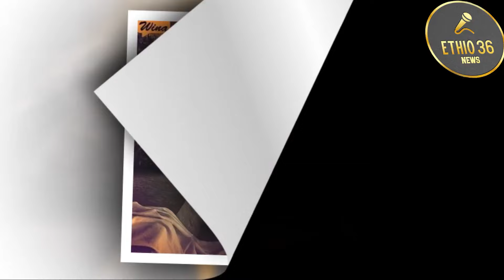||ለ2016ዓ.ም የትንሳኤ በዓል የተላለፈ የመልካም ምኞት መልዕክት||